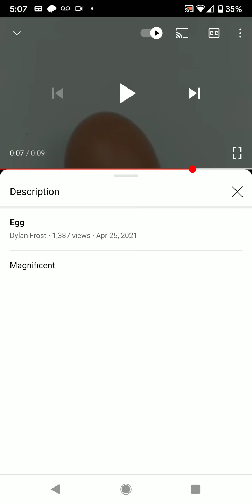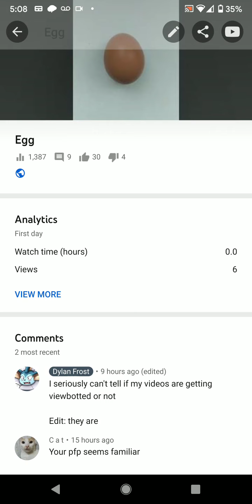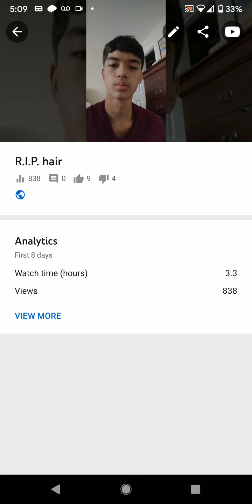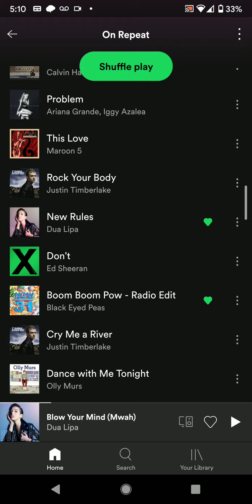Someone viewbotted a video I uploaded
Looks like someone REALLY likes their eggs